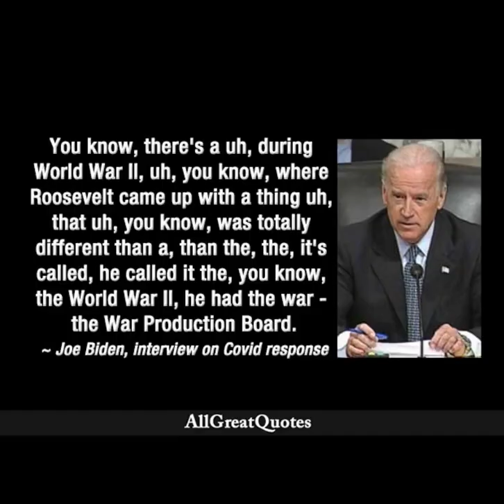Dementia type beat